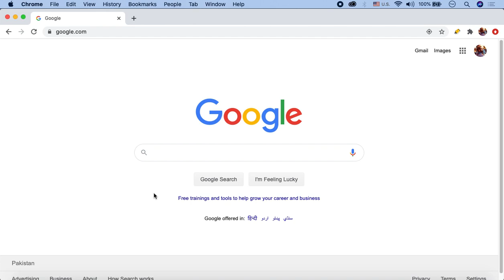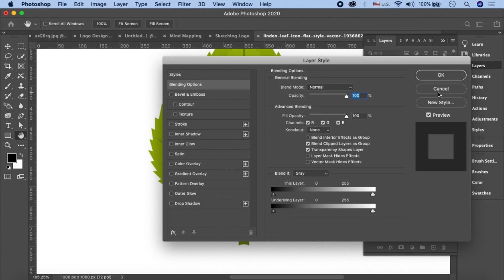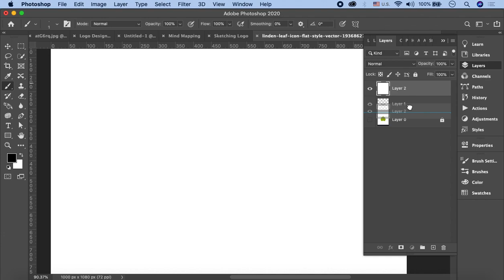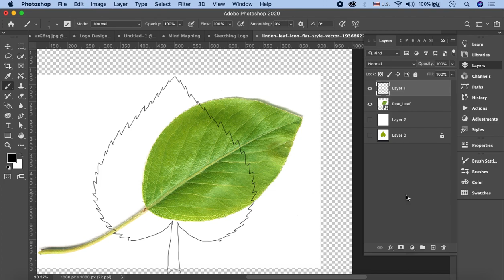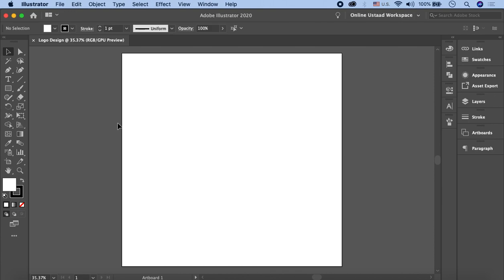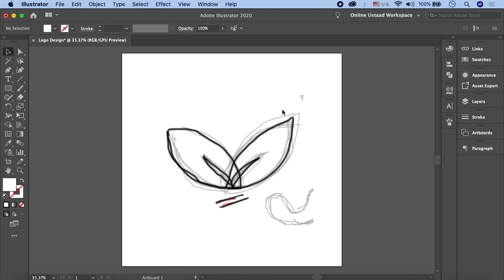Simple Logo Design Illustrator Tutorial In Urdu/Hindi Part 7 | Sketching From Images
This video is made to help you further dig-in and further understand the sketching in logo design Illustrator. Learn about sketching techniques to be a pro in logo design in Illustrator.

Online Ustaad is here, introducing to you: simple logo design Illustrator tutorial in Urdu/Hindi. You will get to know all about Adobe Illustrator designs and how to design logos for your or your client's business.

Adobe Illustrator is the vector graphics editor and design program that most graphic designers use. In this particular set of videos by Online Ustaad, you'll watch and learn while our teacher carries out simple logo design Illustrator tutorials in Urdu / Hindi language. Watch all the parts of this video for simple logo designs in Illustrator to design professional logos in no time.

Click the link to the playlist below to watch the full course for Adobe Illustrator tutorials, including simple logo design Illustrator tutorial in Urdu/Hindi, step-by-step.